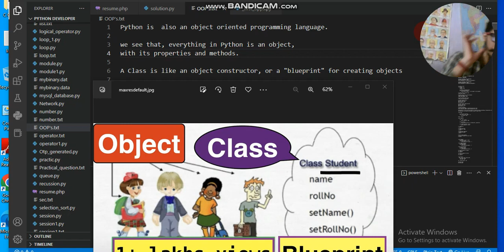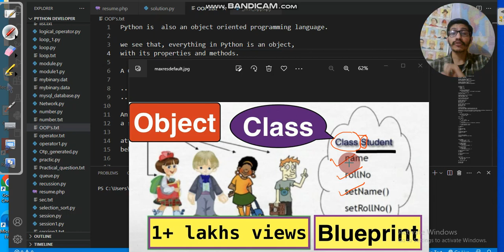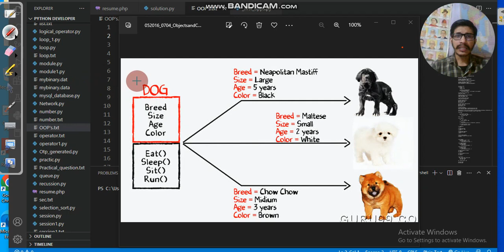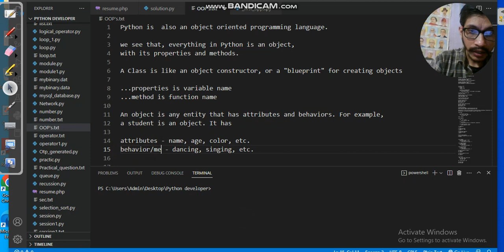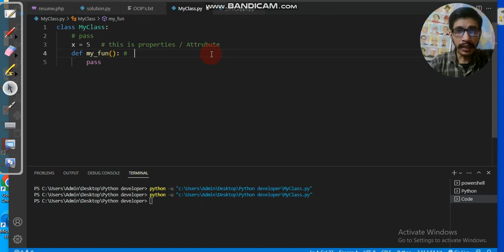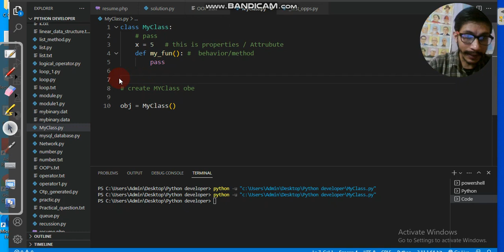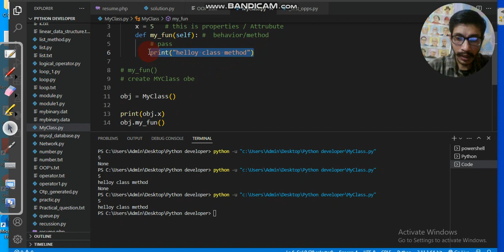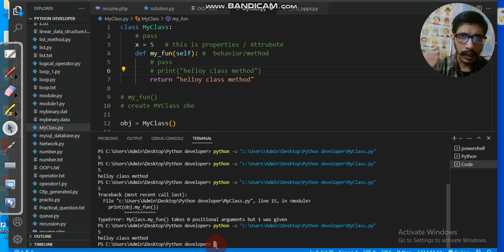Python-Programming | Object-Oriented-Programming | Class & Object With Examples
Python - Object-Oriented Programming (OOP)

Key-Points :-
Object-Oriented Programming in Python

Python OOPs Concepts

Object-Oriented Programming (OOP) in Python 3

Python Object Oriented Programming (With Examples)

Python Classes/Objects - W3Schools

OOPs Concepts in Python - Javatpoint

Python - Object Oriented - Tutorialspoint

Object Oriented Programming Python | Python OOP Concepts

Python Object Oriented Programming Book

Your Query:
Learn Python
Python for Beginners (Full Course)
Python Full Tutorial for Beginners
Python Full Couese in Hindi | Complete Python Tutorial
Introduction to Python(Hindi) | Complete Python Tutorial For Beginners
Python Course | Python Tutorial
Python Tutorials For Absolute Beginners In Hindi

Suggestion Video:-💓❤️💞🙏🎯

Python Developer | Python Calendar function | Import Calendar Package in Python

Do you want to Started A Career as programmer or developer or  coder
Python
Php -laravel
Javascript
C/C++

J. R KNOWLEDGE INSTITUTE
Tech Itsolution Academy

Bhaut that shukriya video dekhne ke liye